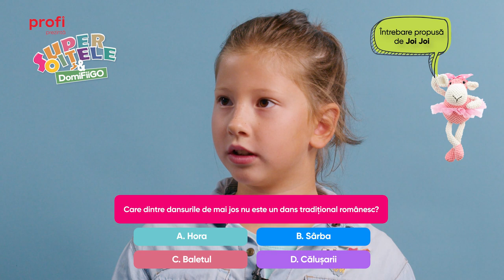Superoițele întreabă copiii răspund. Ediția Joi Joi 🤍